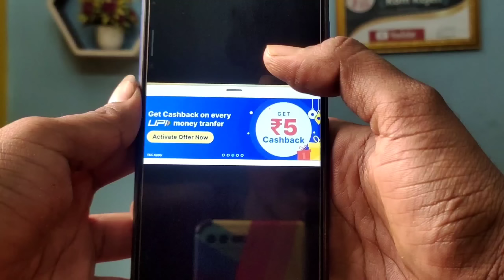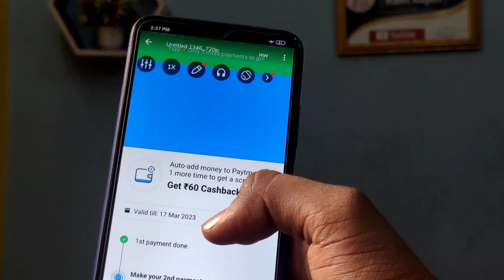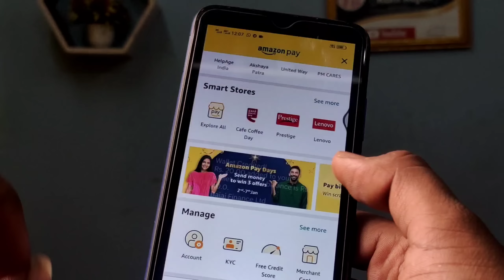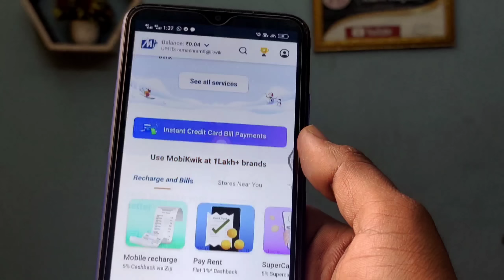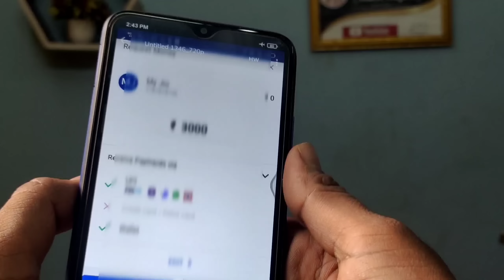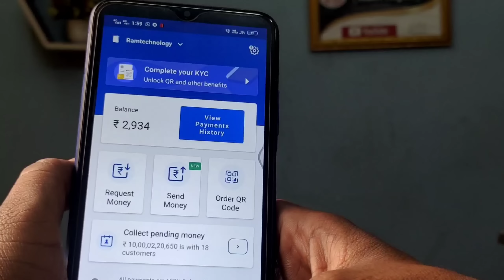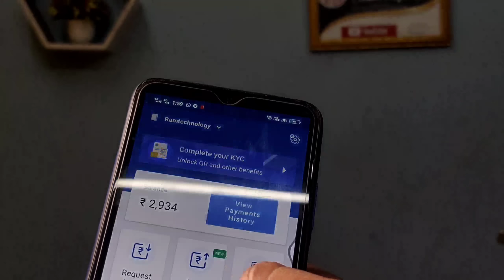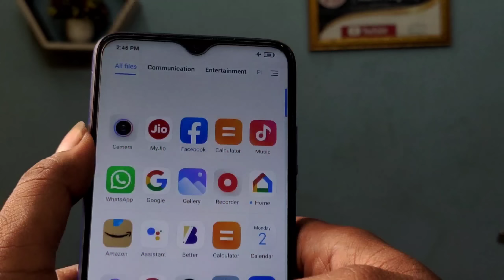Huge Bug Trick Flat ₹100 Instant |Amazon Pay Flat ₹500| Paytm ₹1350 Cashback | New Earning App Today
Refer Code- 4LCCPL

Mobikwik new offer
Mobikwik khatabook new offer
paytm new add money offer today

paytm cash
earning apps
best paytm cash earning app
earning app
earning apps
new
paytm

2023 new earning app today
2023 new earning app today
best self earning apps 2023
2023 best self earning app

1. EARN ₹1000 DAILY PAYTM CASH PLAYING GAMES
2. EASY WAY TO EARN MONEY ONLINE IN 2023 GAMES
3. HOW TO MAKE MONEY ONLINE 2023
4. best earning apps for android 2023
5. best earning apps 2023
6. best paytm cash earning apps
7. paytm cash kaise kamaye
8. earn paytm cash
9. play games and earn paytm cash money online
10. games khel kar paise kaise kamaye